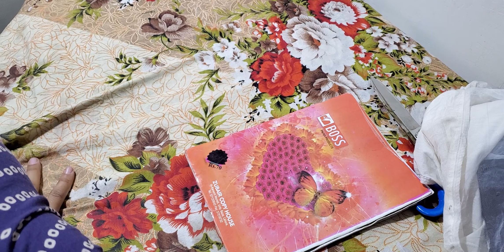Afrozy imrozia serene baroque luxury 03032929979